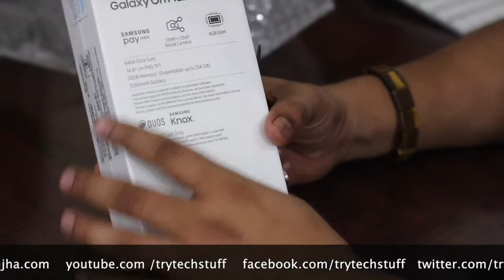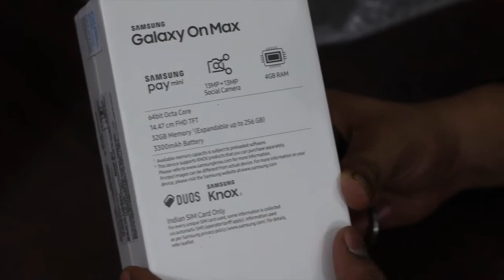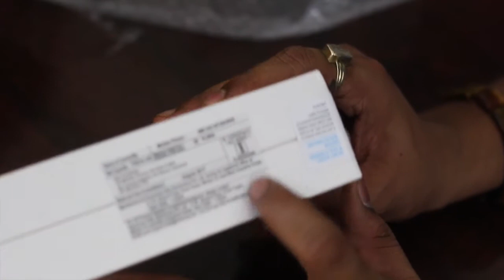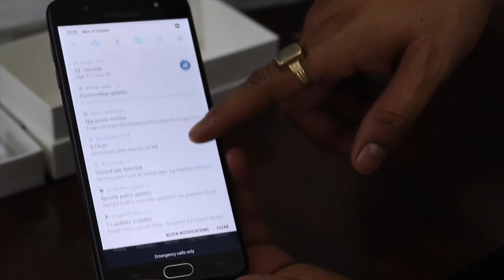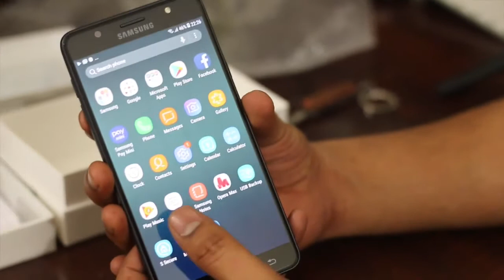Samsung Galaxy On Max | Unboxing | India | 4GB RAM | @ 10099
Samsung Galaxy On Max (Black, 32 GB)  (4 GB RAM) | Unboxing !

Best phone in this price segment. I have bought @ 10099 only.
Pros -
1. Camera quality is amazing, best compared to other phones in this price.
2. Performance is amazing, applications run like a beast.
3. Screen size is perfect not very big, I was worried at the time of order but its ok.
4. Full hd videos..
5. Different modes available to manage your battery life.
Cons:
1. Battery is 3300 mah only, only a day not more than that.
2. Normal charging, no fast charging option.
3. Only 32 gb inbuilt memory, 64 gb option should also be provided.

Tripod — Ravelli Light Weight Aluminum Tripod With Bag

Microphone - Zoom H1 Handy Portable Digital Recorder

Microphone — Rode VideoMic Pro Compact VMP Shotgun Microphone

Lighting — Prismatic 18" Halo Ring Light with Stand

About : TryTechStuff is a YouTube Channel, where you will find technological videos in Hindi & MIx, New Video is Posted Every Week :)